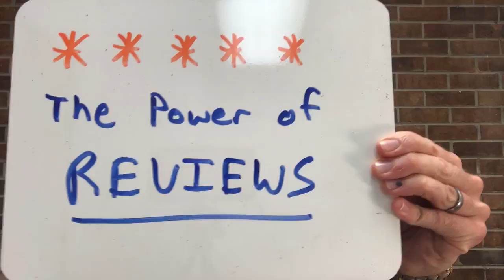The power of reviews webinar August 24